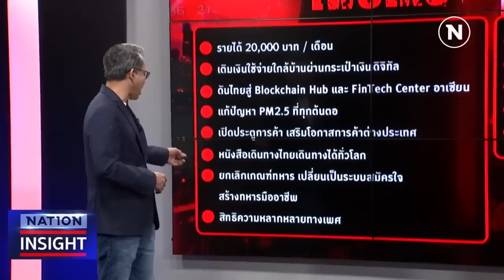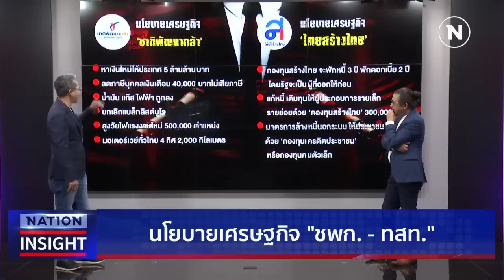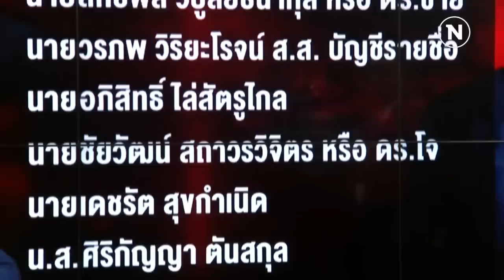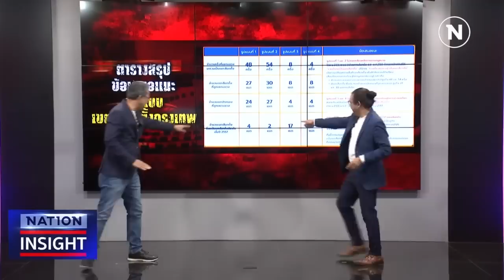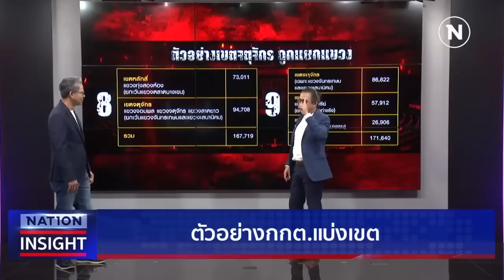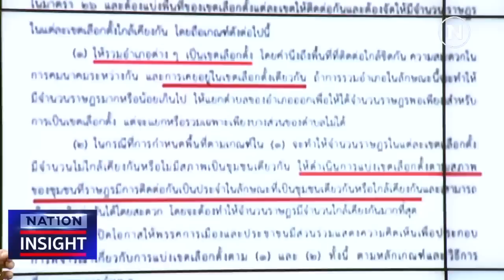เนชั่นอินไซต์ | 29 มี.ค. 66 | FULL | NationTV22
Line : @nationonline